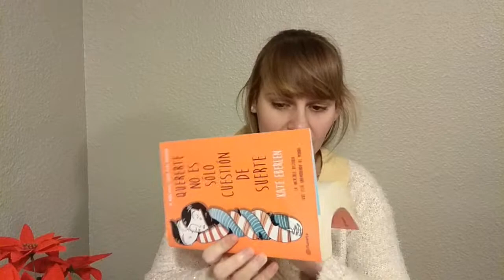Quererte no es cuestión de suerte. El amor llega cuando estás preparad@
En este vídeo os traigo un libro con un título maravilloso... ¿Será el libro igual de estupendo? Os animo a descubrirlo.